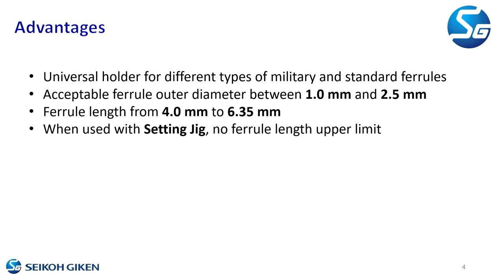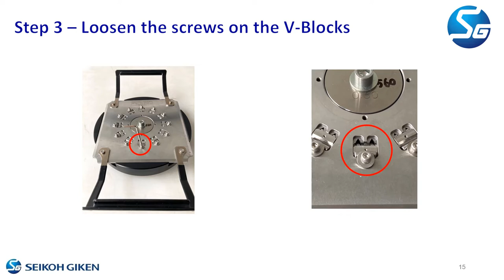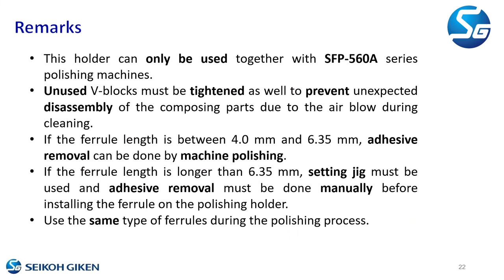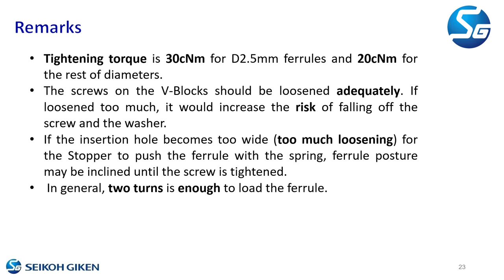Universal MIL Ferrule Holder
In this video we are sharing the product presentation of the Universal MIL Ferrule Holder, one of our newest holders for military and standard ferrule polishing.

00:00 Introduction
00:15 Advantages
00:20 Product Codes
00:40 Examples of Ferrules
00:55 Installation Steps
01:36 Installation Video
02:56 Remarks
03:17 Contact Us